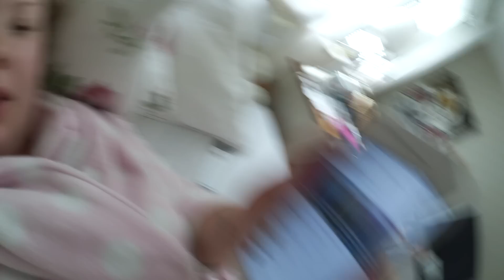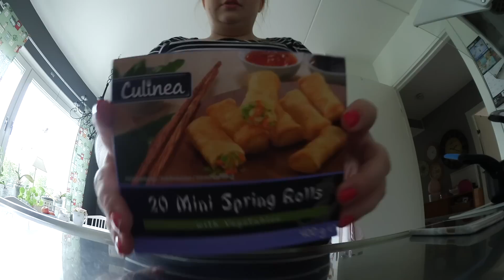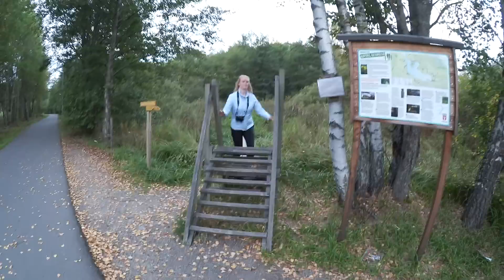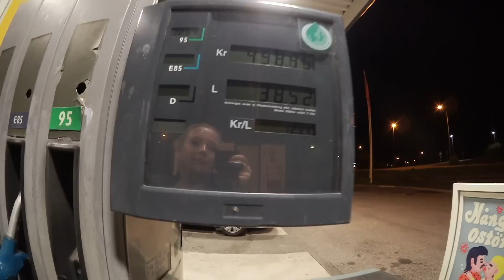JAG BEHÖVER ER HJÄLP! | VLOGG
♥ Häng med på en dag med jobb och photoshoot med Johanna. Hjälp mig också med en väldigt speciell sak för ett framtida hemligt projekt!
↓ Klicka här för mer info! ↓

♥ Allt jag nämner i denna video är helt och hållet mina egna personliga tankar och åsikter och är inte påverkat tredje part. Det vill säga, jag har inte fått betalt att visa upp eller prata om något i denna video.

♥ Snapchat - Öppen för alla: SaraSongbird2
♥ Periscope: SaraSongbird
♥ Ask.fm: SaraSongbird

♥ FAQ ♥

♥ Vilken program redigerar du dina videos med? iMovie
♥ Är det du som spelar Selma i Tusen Gånger Starkare? Ja!
♥ Kan man skicka post till dig? JA! Se adress nedanför!

♥ Vill du skicka ett brev eller en teckning till mig? ♥

SaraSongbird
SPLAY AB
Malmskillnadsgatan 32
111 51 Stockholm

♥ Om du vill ha ett brev tillbaka + en autograf - skicka med ett kuvert och ett frimärke så svarar jag så fort jag kan!